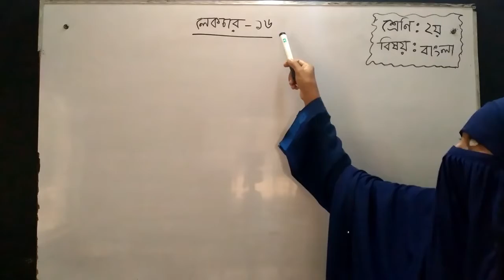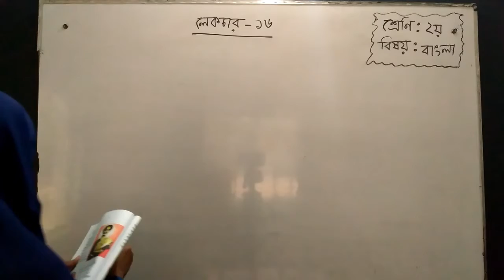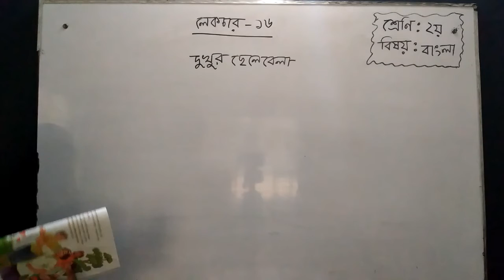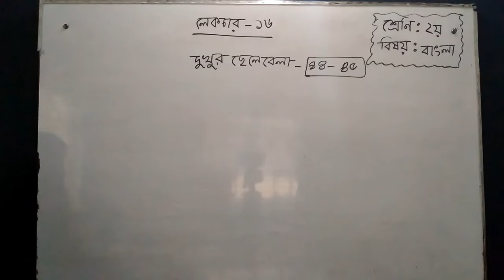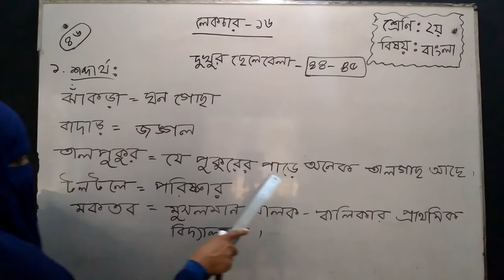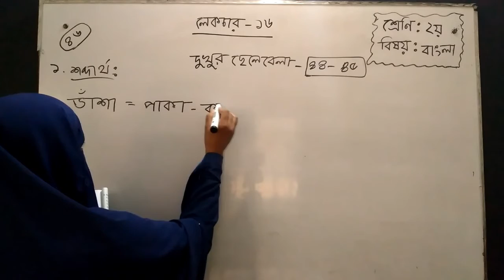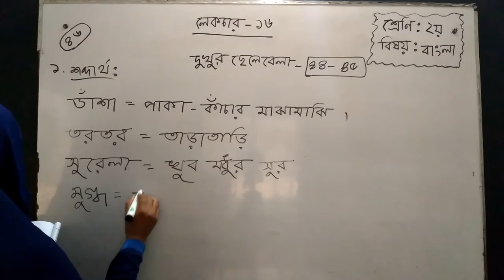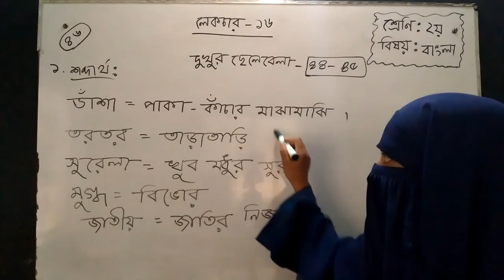Bogura City Ideal Madrasah। Online Class। Class- Two। Subject- Bangla-16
তারিখ- ০৩/০৭/২০২১
ক্লাস: দ্বিতীয়
বিষয়: বাংলা
বিষয় শিক্ষক- মোছা: মারিয়া খাতুন